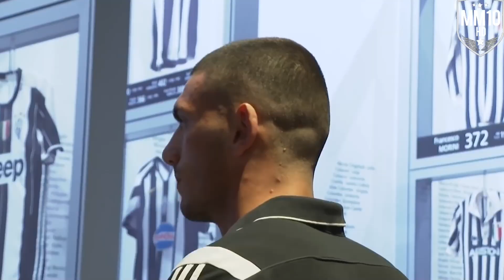Merih Demiral - Enes Batur Dolunay|Defending Skills And Goals 2020 HD|The Turkish Rising Star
I just want to  say i may keep uploading faster before my annual Exams arrive💯

Also this video was hardly recommended by ETERNAL HD.He really need this video...So I just made it for him..also consider this as as a dedication to ma all Turkish Friends😎🇹🇷🇹🇷

All the Clips used in this video belongs to Serie A,Juventus,IMG

Thumbnail  made by R47 RHR

Teśerkuller for watching 😁😂